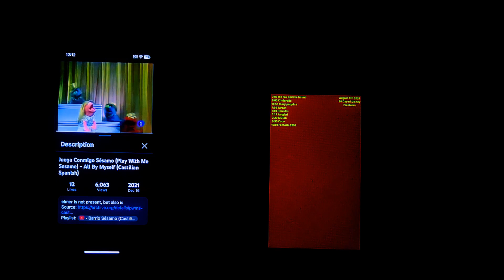May 15, 2024